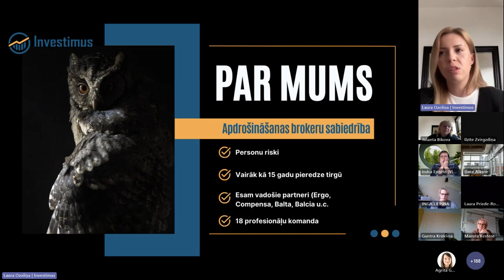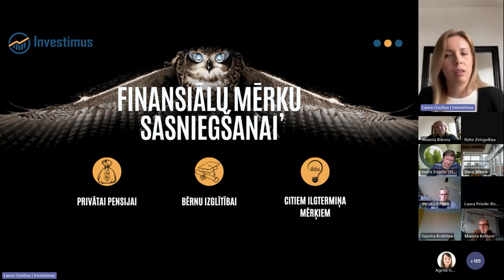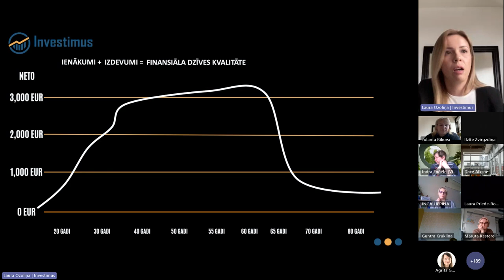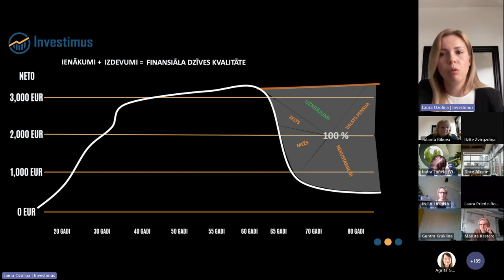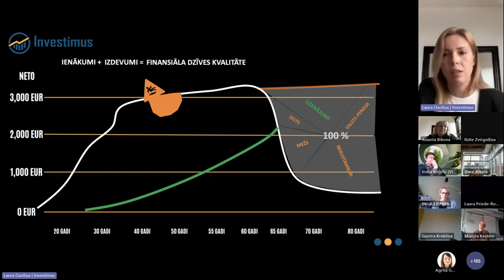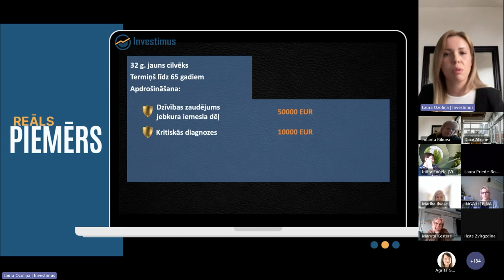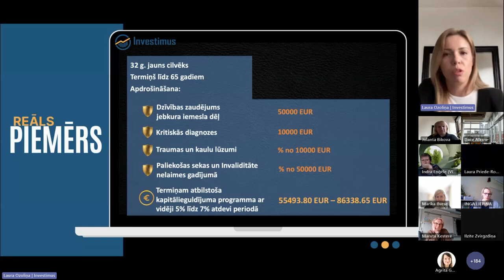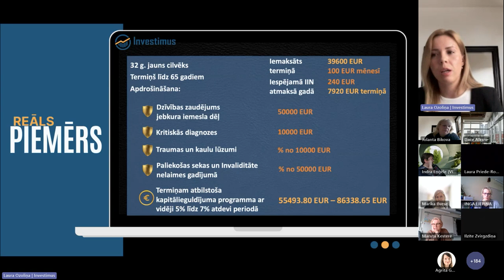Seminārs skolotājiem | 2024 | Uzkrājošā apdrošināšana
Izvērstāk par vienu no uzkrājumu veidiem – uzkrājošā apdrošināšana
Laura Ozoliņa, Apdrošināšanas brokeru sabiedrība Investimus Pārdošanas vadītāja

Kas ir uzkrājošā apdrošināšana? Kāpēc un kam tā ir domāta?

Aplūkosim uzkrājošo apdrošināšanu kā vienu no būtiskiem privātā finanšu “groza” risinājumiem savai un ģimenes aizsardzībai, kā arī finansiālu mērķu sasniegšanai.